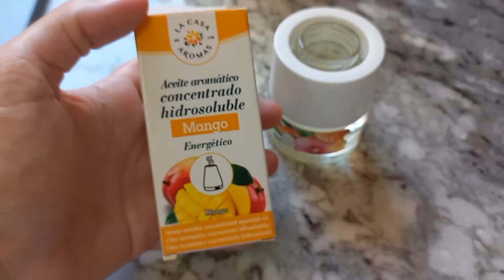Con solo DOS ingredientes, AMBIENTADOR CASERO MIKADO? SI SI Te enseño como🏘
🪴 Aquí estamos como todos los miércoles, con un AMBIENTADOR MIKADO CASERO.

Quieres saber cómo se hace? No te pierdas este video, súper económico y CON SOLO DOS  ingredientes QUE TODOS tenemos en casa.

darle mucho amor si os gusta el video. Nos vemos pronto.
Gracias por verme bombones!

sigue en instagram! @el_coach_del_hogar22

ambientador #🪴 Aquí estamos como todos los miércoles, con un AMBIENTADOR TEXTIL CASERO.

Quieres saber cómo se hace? No te pierdas este video, súper económico y ingredientes que tenemos en casa.

sigue en instagram! @tu_coach_del_hogar22